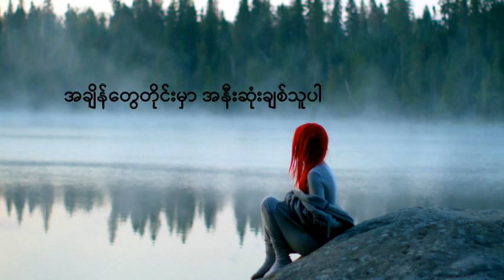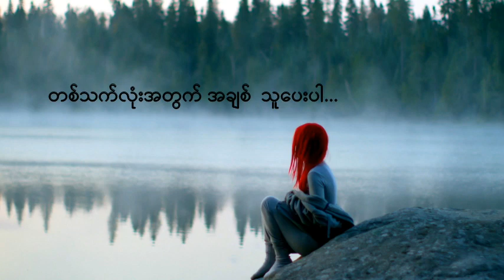ရတနာဦး - တစ်သက်လုံးအတွက် (Lyrics Video)